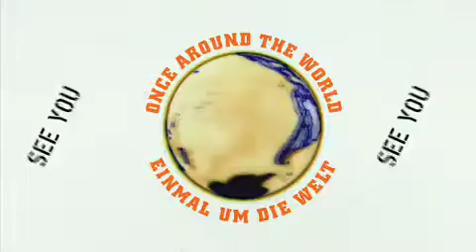Part 2 Mordialloc Dolphin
World Travel Team chek out the Dolphins